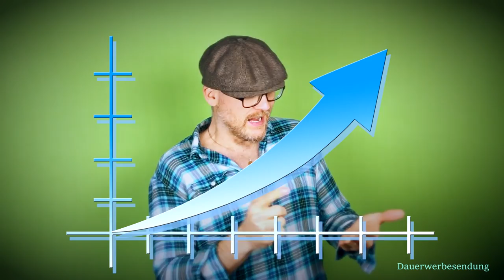Genialer Beziehungstipp! 🖊 Beziehungsbuchhaltung rettet Deine Beziehung!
Selbst ausgedacht und angewendet! Unbedingt ausprobieren. So rettest Du jede Beziehung! Die Beziehungsbuchhaltung!

✸✸✸ Rohkost-Tee trinken ist Vertrauenssache! ✸✸✸

Wenn man Tee rohköstlich zu sich nimmt, sollten man auf dessen Qualität achten. Den 🍵 Billigsten & Hochwertigsten Tee (allerdings nur 5 Sorten) gibts bei Roberts Tee Haus

Natürlich nur mit sauberem 🚰 Wasser! Daher testet es bevor ihr Euch einen Wasserfilter kauft! Oft ist KEIN Wasserfilter notwendig und sorgt nur für mehr Bakterien & Schadstoffe! Hier habe ich getestet ⭇ **

Ich bin kein gelernter Arzt und die Informationen die ich recherchiere und wiedergebe sind lediglich eine persönliche Einschätzung und eigene Erfahrungen. Nutzt dies als zusätzliche Informationsquelle und bildet Euch Eure eigne Meinung auf Basis von vielen Meinungen!

Wenn ihr mir einen Brief schreiben wollt, ist meine Adresse:

Christian Pörtzel
Friedrich Engels Strasse 55
04425 Taucha

Heutige Video-Suggestion: Du gestaltest Deine Beziehungen harmonisch! 💖